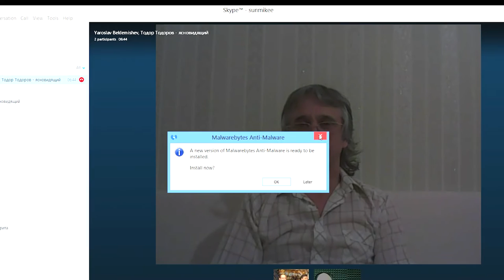Болгарский Экстрсенс Тодор Тодоров. Баба Ванга - 1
Центра Sungates представляет Билгарского Ясновидящего, Экстрасенса, участника Битвы Экстрасенсов, Тодора Тодорова.
Т.Тодоров неоднократно встречался с известной Прорицательницей Вангой, и даже был у нее переводчиком.